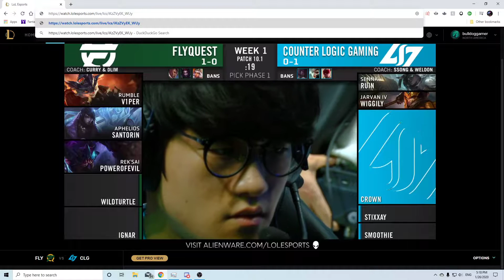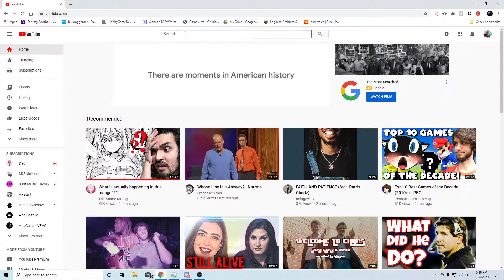Silver analysis CLG vs DIG week 1